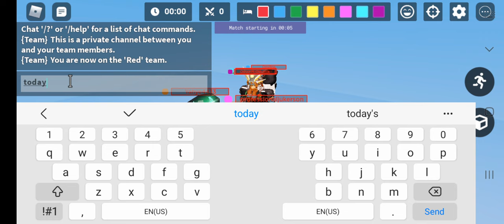how long it takes me for to get a bed